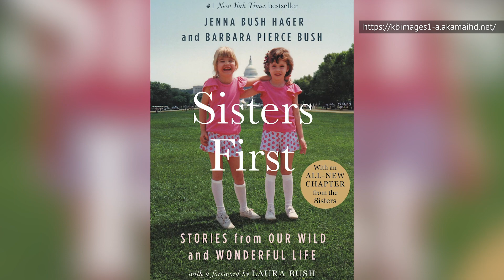The Truth About Jenna Bush Hager's Husband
When you’re the child of a President, you’re going to be in the spotlight, whether you’re an infant or you're an adult who’s getting married. Jenna Bush Hager knows all about this, as she was engaged to Henry Hager near the end of her father’s presidency.

A lot was made of the relationship at the time, as her future husband worked for her father, George W. Bush, but there’s probably a lot that you don’t know about Henry.

From his business degree to what her parents thought of him, let’s take a look at the truth about Jenna Bush Hager’s husband, Henry Hager.

Studying business | 0:00
White House work | 0:53
George and Laura | 1:50
Henry's proposal | 2:46
Major money | 3:36